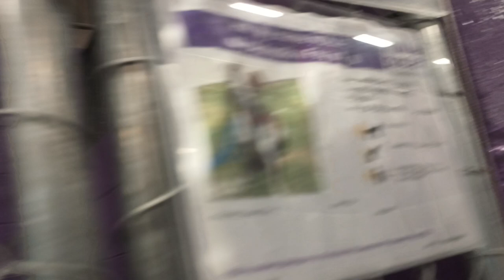Ollie 2y Pet Id 928263 kennel 32 HSSAZ shelter by&by he does begin relaxin but labored breathing 544